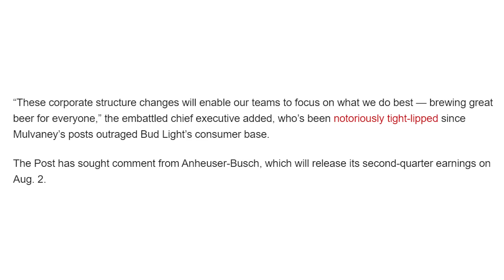Bud Light FIRES HUNDEREDS Of Workers As Dylan Mulvaney Celebrates Day 500 Of 'Girlhood'…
0:00 Intro
0:36 Bud Light/Anheuser-Busch fires hundreds of employees (article)
3:36 Dylan Mulvaney day 500 of being a 'girl' video
6:05 Reaction

Today I am discussing more news surrounding the, Bud Light Boycott, as hundreds of employees because of the, Dylan Mulvaney Bud Light commercial. The Bud Light controversy has lasted so long and nobody could've seen this level of backlash coming, go woke go broke. Dylan Mulvaney also is talking about day 500 of girlhood in a new video that is interesting to say the the least.